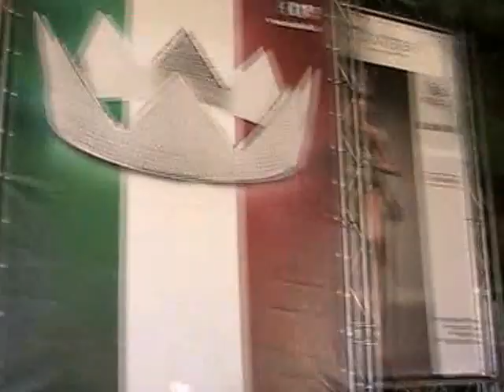CETARA FASHION: Sebastiano BASILE Moda a Miss Italia frp: Tony Di Maio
"La sartoria napoletana Basile" organizza un defilè di moda a Cetara "Costiera Amalfitana" in occasione della finale Regionale di Miss Italia  per presentare creazioni di alta tradizione sartoriale. All'evento ha preso parte lo stilista Sebastiano Basile, vincitore del prestigioso "Premio Margutta 2010" in passato vinto anche da Versace, e conferito a Roma, ai protagonisti di spicco del mondo della cultura e del costume, distinti per il loro contributo professionale al mondo dell'arte e della creatività. "La sartoria napoletana Basile è ottima espressione dell'arte sartoriale , non a caso fu scelta dal " Principe di Monaco" per festeggiare i suoi 50 anni; per l'occasione Sebastiano Basile, creò un abito blu con la particolarità dei gemelli d'oro sulla manica della giacca al posto dei bottoni, molto apprezzato dall'illustre sovrano. Non solo, gli abiti firmati "Sartoria napoletana Basile" lo scorso aprile hanno sfilato all' Ateneo Romeno di Bucarest nel corso di una manifestazione lirica, riscuotendo un immenso successo e conferendo a Sebastiano Basile, l'onore di essere il primo stilista al mondo, a presentare le sue creazioni all'interno del suggestivo tempio.